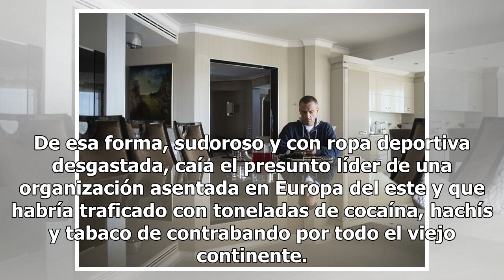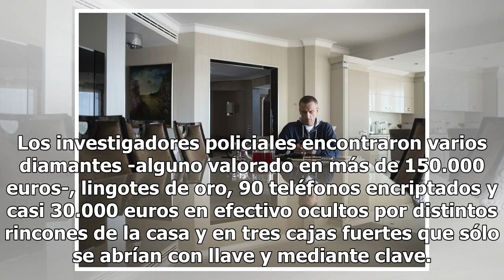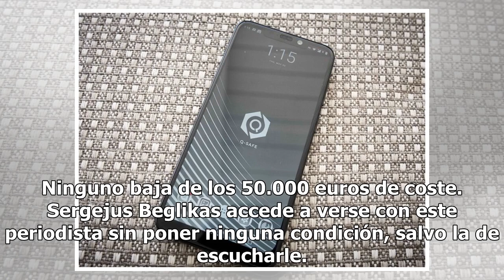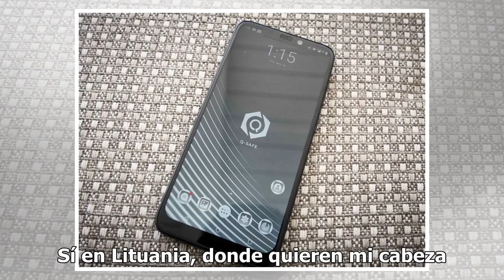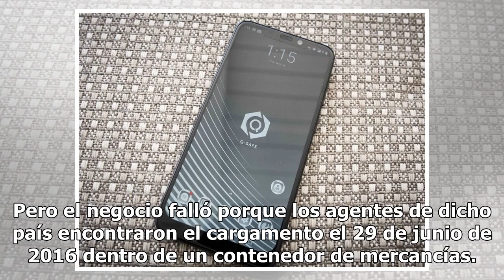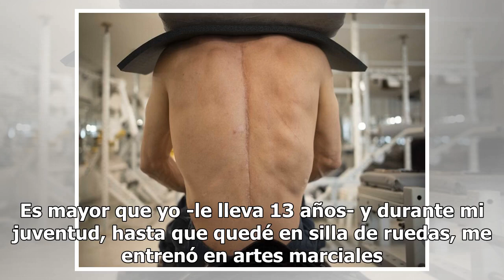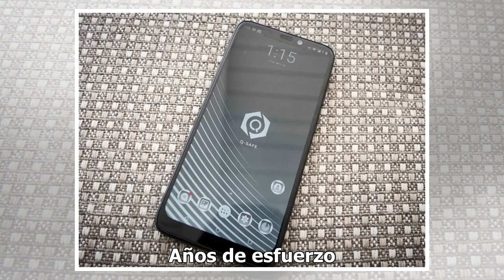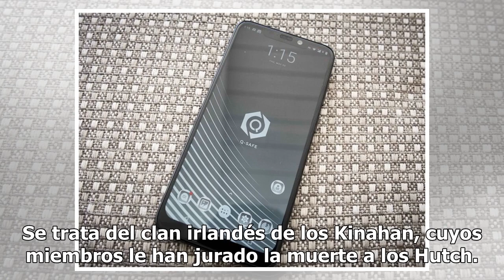Sergejus, un capo en silla de ruedas en Marbella: coca, oro, sicarios y 680 millones